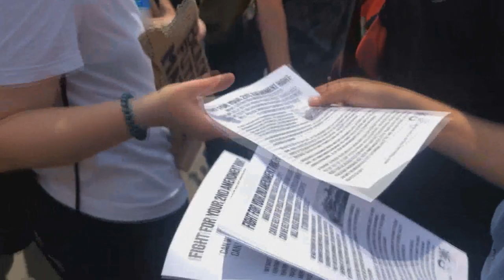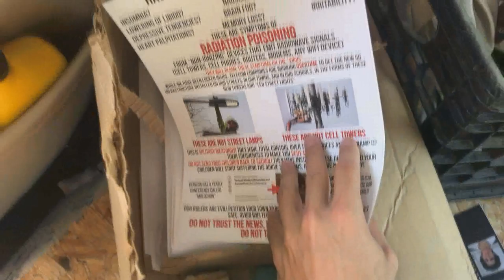Black Lives Matter NYC Saturday June 6